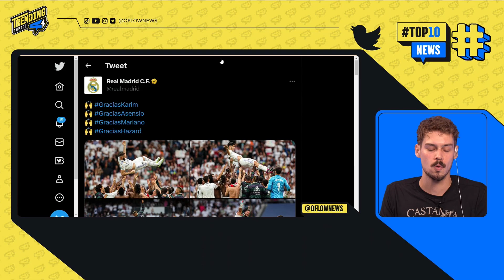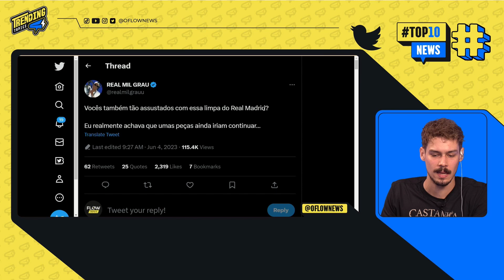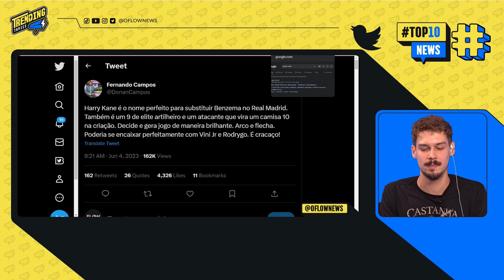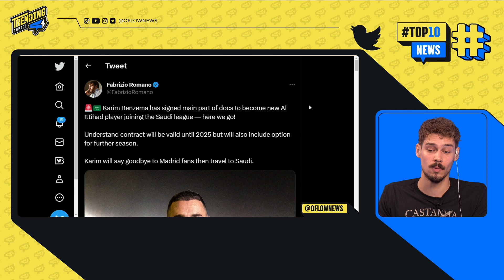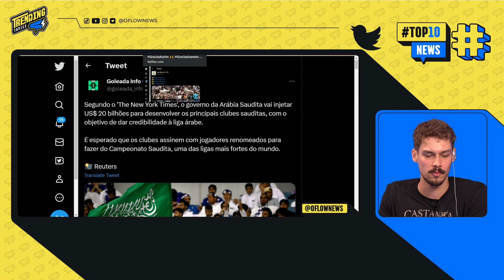REAL MADRID DISPENSA BENZEMA E 3 JOGADORES DO ELENCO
Real Madrid dispensa Benzema e 3 jogadores do elenco. Confira o trecho retirado do Trending Topics, apresentado por Lucas Faraldo.

"AGENTE INFILTRADO": MORO ACUSADO DE USAR DELATOR TONY GARCIA CONTRA PT - TRENDING TOPICS - #15